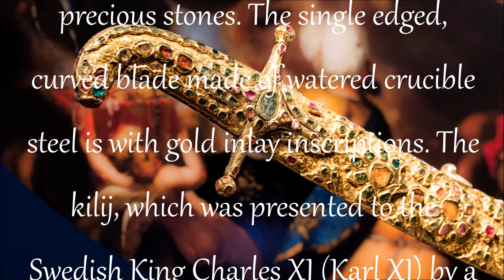Jewelled Turkish Kilij – Murassa Türk Kılıcı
A jewelled Turkish sabre (Kilij) dated to 17th century. The hilt and scabbard of the sabre are completely encased with gold plate, decorated with floral motifs and adorned with rubies and semi-precious stones. The single edged, curved blade made of watered crucible steel is with gold inlay inscriptions. The kilij, which was presented to the Swedish King Charles XI (Karl XI) by a merchant named Arnusch Wertansson on 29 July 1687 is currently in the inventory of Royal Armory (Swedish: Livrustkammaren) museum at the Royal Palace in Stockholm, Sweden. Dimensions of the sabre: Total Length: 98 cm; Blade Length: 83 cm; Weight: 1180 g. Dimensions of the scabbard: Length: 88 cm; Weight: 1080 g. Kilij (literally "sword") is a type of one-handed, backward-curved, single-edged, bladed weapon used by the Turks throughout history starting from the Asian Hun period.

17. yüzyıla tarihlenen murassa bir Türk kılıcı. Kılıcın kabzası ve kını tamamen altın levha ile kaplanmış, bitkisel motiflerle süslenmiş, yakut ve yarı değerli taşlarla bezenmiştir. Su verilmiş pota çeliğinden mamul tek ağızlı, eğri namlu, altın kakma yazıtlara sahiptir. 29 Temmuz 1687'de Arnusch Wertansson adlı bir tüccar tarafından İsveç Kralı XI. Charles'a (XI. Karl) hediye olarak sunulmuş kılıç, hali hazırda İsveç'in Stockholm kentindeki Kraliyet Sarayı'nda, Kraliyet Cephaneliği (İsveççe: Livrustkammaren) müzesinin envanterindedir. Kılıcın Ölçüleri: Toplam Uzunluk: 98 cm; Namlu Uzunluğu: 83 cm; Ağırlık: 1180 gr. Kın Ölçüleri: Uzunluk: 88 cm; Ağırlık: 1080 gr. Kılıç, Asya Hunları döneminden başlayarak tarih boyunca Türkler tarafından kullanıla gelmiş, tek elle kullanılan, tek tarafı keskin, hafif kavisli, kesici bir silahtır.